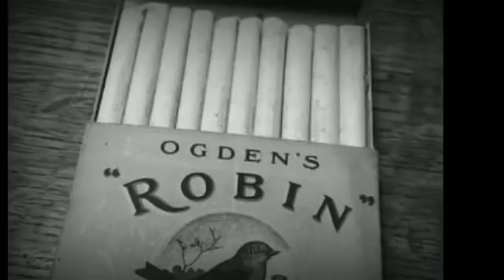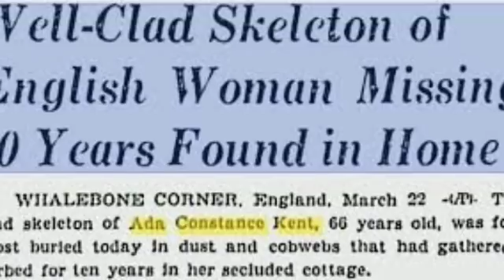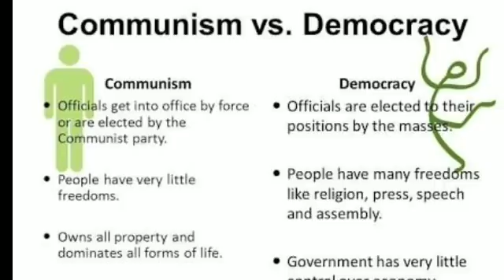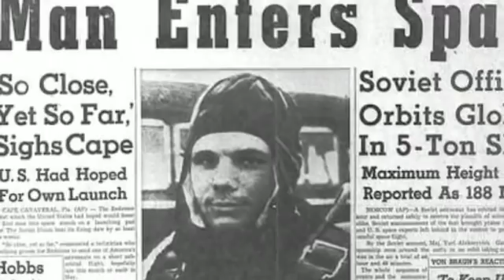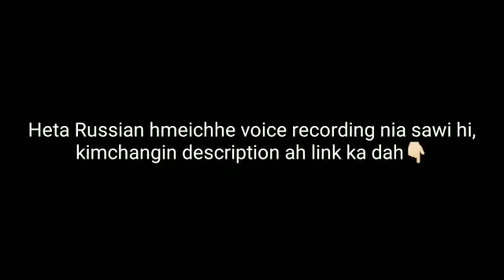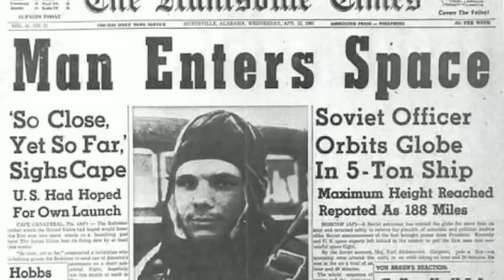Space leh Thla ah mihring an lawn lo? | The Incident Eps 4